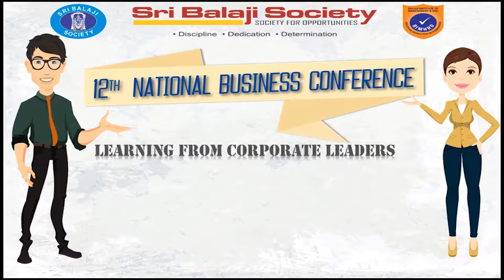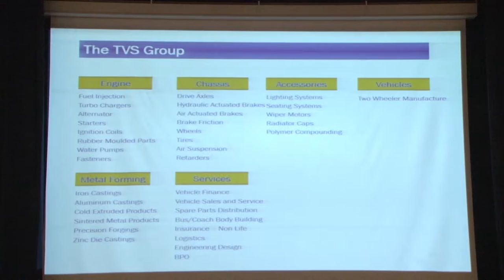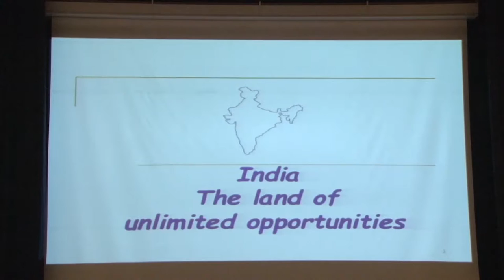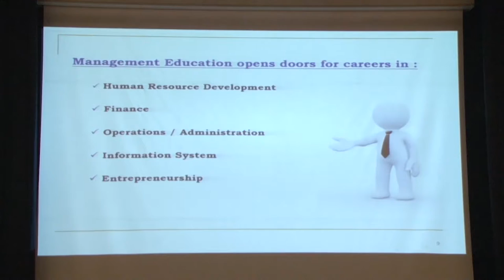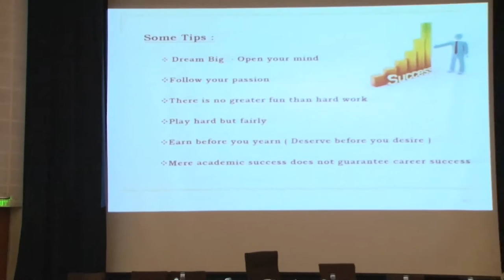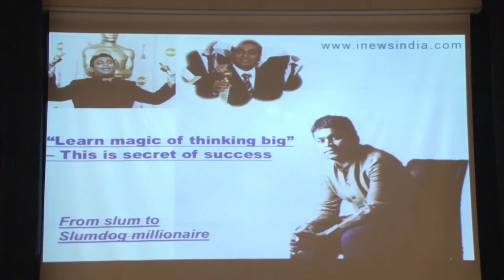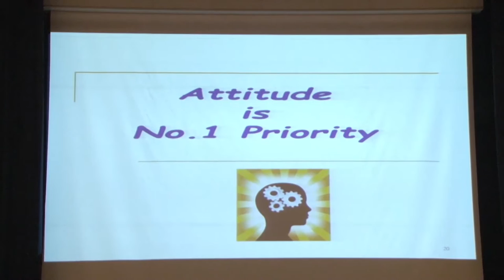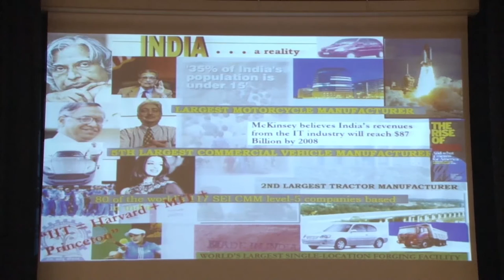Mr. P.GANAPATHY, VP HR, BRAKES INDIA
Mr. P.GANAPATHY, VP HR, BRAKES INDIA talking to student managers on LEARNING FROM CORPORATE LEADERS in BIMHRD National Business Convention 2016